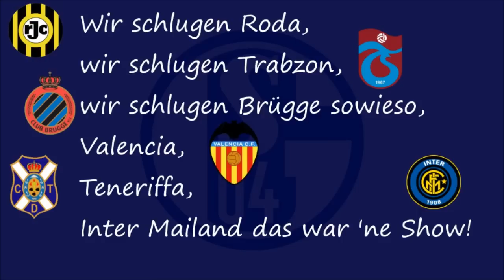Schalke 04 - Wir schlugen Roda...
Wir schlugen Roda,
wir schlugen Trabzon,
wir schlugen Brügge sowieso,
Valencia,
Teneriffa,
Inter Mailand das war 'ne Show!